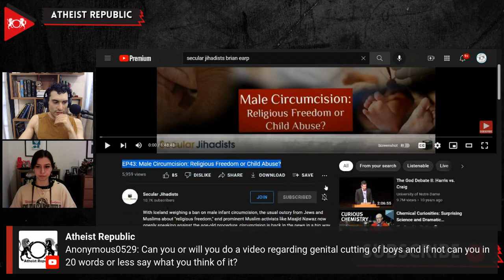Circumcision Should Be Considered Abuse Of Babies